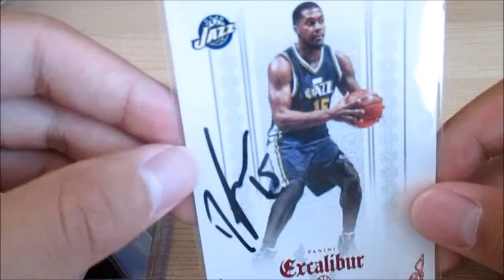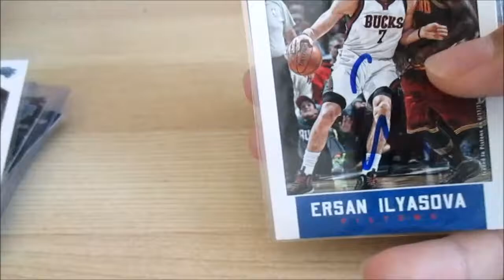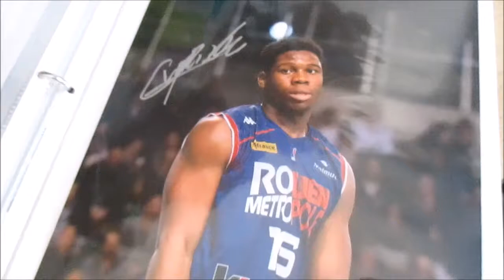VLOG #4- MY HOBBIES + YEEZYS?!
Just a little bit about me. Yeezys at the street sale???